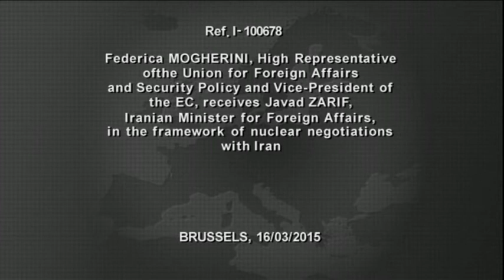The HRVP receives Iranian Foreign Minister Javad ZARIF, in the framework of nuclear negotiations